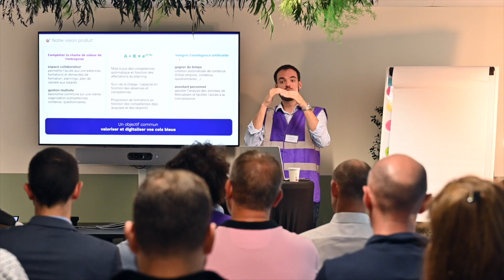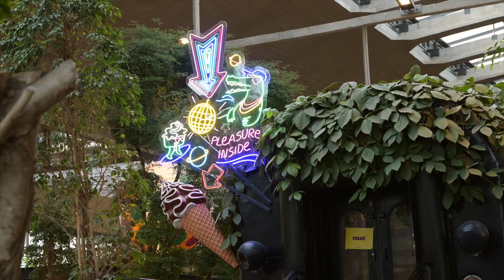Évènement partenaires ambassadeurs 2023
Mercateam a eu le plaisir d’organiser son évènement annuel des Ambassadeur à Station F, réunissant des clients historiques ainsi que de nouveaux clients.
Cette journée exceptionnelle a permis à chaque participant de partager son expérience avec notamment les intervention des groupes LISI, LVMH et SAVENCIA. Les partenaires de Mercateam ont aussi été invités à co-construire la roadmap produit de demain.

Plus qu’une simple rencontre, ce fut un échange enrichissant entre experts du secteur, focalisé sur les défis et opportunités de l’industrie 4.0.

La journée a été marquée par de riches échanges autour de la digitalisation dans une ambiance conviviale, faisant de cet événement un moment mémorable pour l’ensemble de la communauté Mercateam.

Pour en savoir plus sur comment Mercateam peut révolutionner la gestion du savoir-faire dans votre organisation, n’hésitez pas à visiter notre site web et à vous abonner à notre chaîne YouTube.